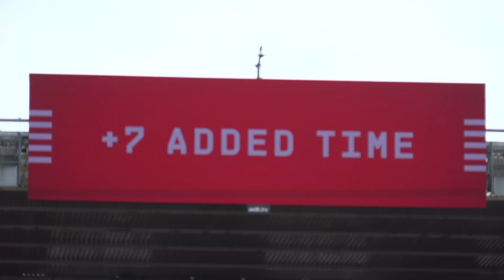PITCHSIDE UNSEEN: Southampton 3-2 Watford | Championship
Take your seat pitchside as Southampton netted late on to beat Watford at a jubilant St Mary's Stadium in the Sky Bet Championship.